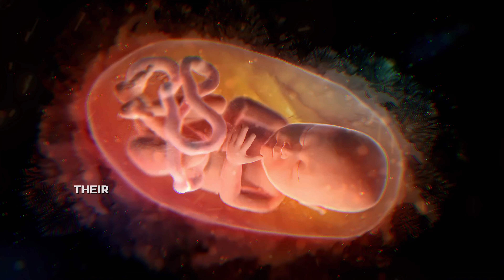Izanagi & Izanami The Japanese Creation Myth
Delve into the Japanese creation myth with the story of Izanagi & Izanami. Learn about their roles in mythology and gain insights into this ancient tale!